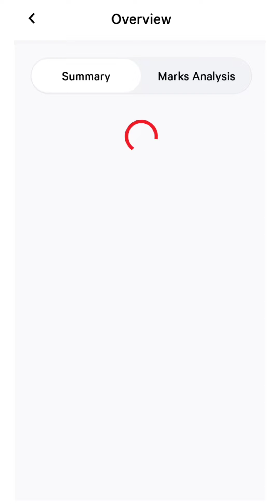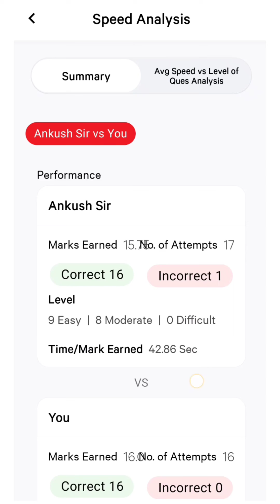IBPS RRB OA prelims smartkeeda mock 2022 mock-22